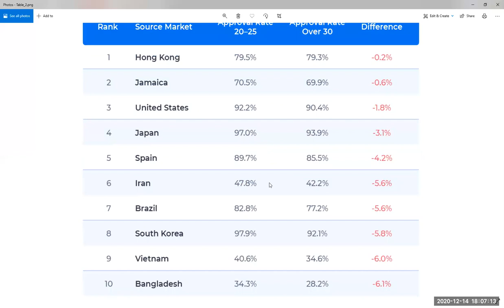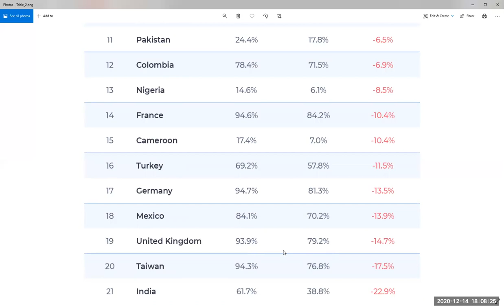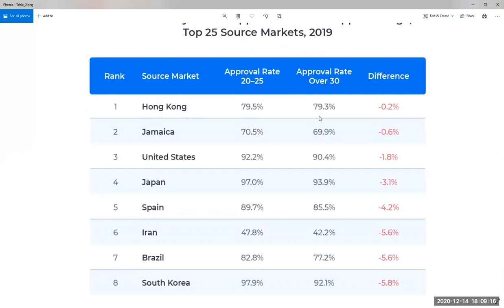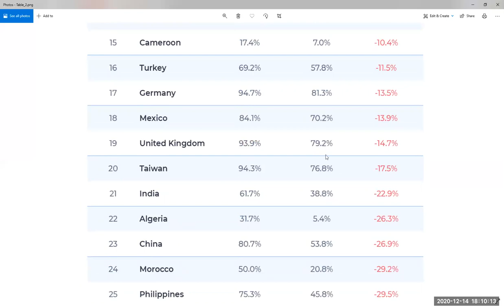Study visa approval rates